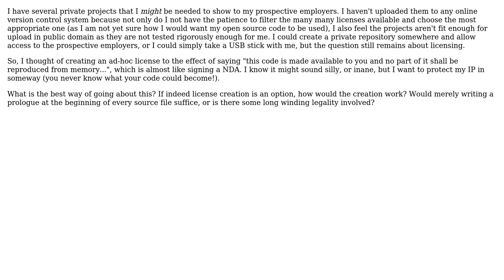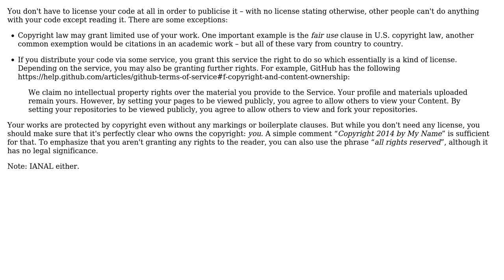Software Engineering: Is it advisable to create an ad-hoc open source software license?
With thanks & praise to God, and with thanks to the many people who have made this project possible! | Content (except music & images) licensed under CC BY-SA | Music | Images & others | With thanks to user vin user gnat user amon and the Stack Exchange Network Trademarks are property of their respective owners. You are responsible for your own actions.